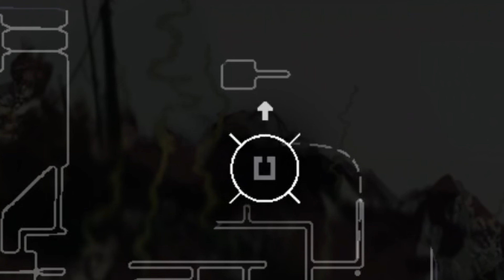PEARLS! | Rain World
Rain World is a super atmospheric 2D survival style game with a lot of character, developed by Videocult and published by Akupara Games. This game is beautiful and makes for some quick reaction platforming to get out of dangerous situations. So, basically a TON of fun. How I will fair in this is anyone's guess, lol.

This necklace is about to have me dripped out.
Bro, I forgot a pearl. Don't worry about it, I'll go back after the next episode. Yes, I saw it XD